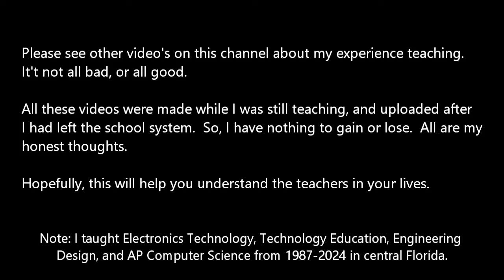Teacher Talk: You think you know - but you have no idea!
These videos are based on my experience as a High School Teacher in central Florida.  The information presented is my opinion at the time, base on my experience.  Things change, so be sure to check on the current standards and policies

Why Teachers Are Paid So Little In The U.S.  CNBC

Frugal Factor is a participant in the Amazon Services LLC Associates Program, an affiliate advertising program designed to provide a means for sites to earn advertising fees by advertising and linking Thank you for your support!